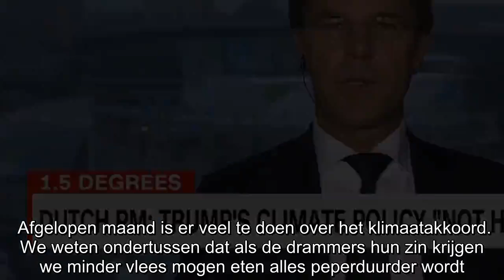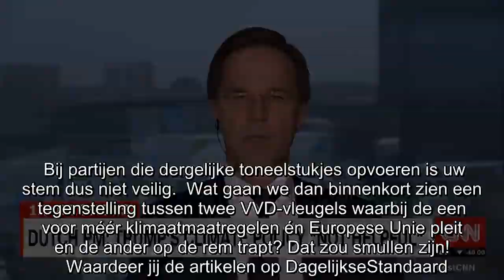Mark Rutte spreekt Dijkhoff tegen: ‘Europese Unie moet meer doen tegen klimaatverandering!’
Afgelopen maand is er veel te doen over het klimaatakkoord. We weten ondertussen dat als de drammers hun zin krijgen we minder vlees mogen eten alles peperduurder wordt. Maar het meest opvallende aan